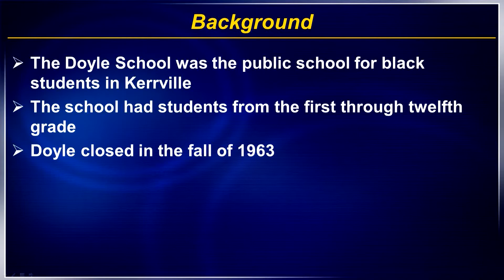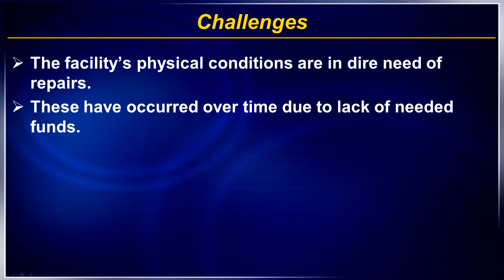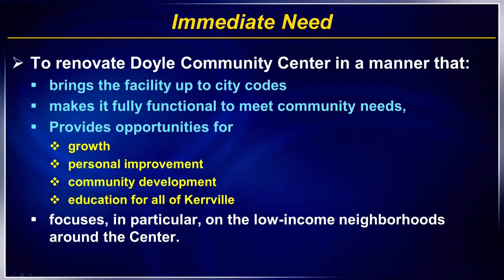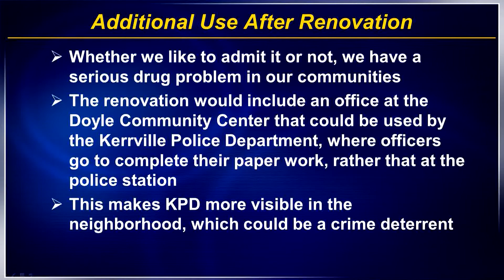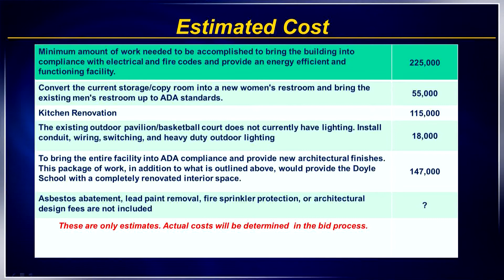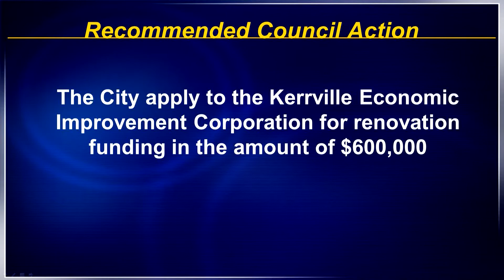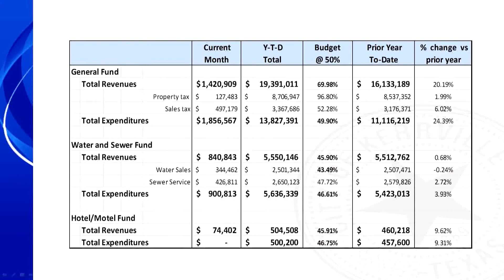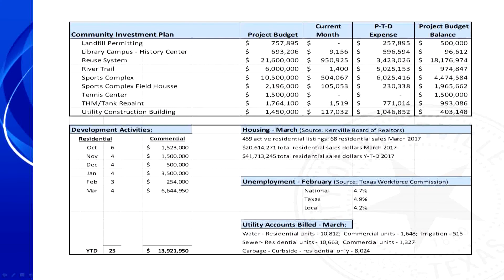City Council Meeting - April 25, 2017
KERRVILLE CITY COUNCIL AGENDA
REGULAR MEETING, TUESDAY, APRIL 25, 2017, 6:00 P.M.
CITY HALL COUNCIL CHAMBERS
701 MAIN STREET, KERRVILLE, TEXAS
CALL TO ORDER
INVOCATION OFFERED BY MAYOR BONNIE WHITE
PLEDGE OF ALLEGIANCE TO THE FLAG
1. ANNOUNCEMENTS OF COMMUNITY INTEREST:
2. CONSENT AGENDA:
2A. Minutes of the regular meeting of March 14, 2017, and the special meeting of March 22, 2017.
2B. Contract to Freese and Nichols, Inc. for engineering services for the construction of Legion lift station and force main, in the amount of $734,000.00. (staff)
2C. Contract to Freese and Nichols, Inc. for engineering services for the City of Kerrville’s water treatment plant trihalomethane reduction project, in the amount of $287,000.00. (staff)
2D. Purchase of one 2018 Freightliner dump truck through BuyBoard Purchasing Cooperative in the amount of $85,792.00. (staff)
END OF CONSENT AGENDA
3. ORDINANCES, SECOND AND FINAL READING:
3A. Ordinance No. 2017-09, amending Chapter 26 “Buildings and Building Regulations”, Article VIII “Building Board of Adjustment and Appeals” of the Code of Ordinances of the City of Kerrville, Texas, by amending the membership qualifications for said board and ending the term limits; containing a cumulative clause; containing a savings and severability clause; establishing an effective date; and providing other matters related to the subject. (staff)
3B. Ordinance No. 2017-10, amending Chapter 66 “Library,” of the Code of Ordinances of the City of Kerrville, Texas, by amending Article II “Library Advisory Board” to remove the requirement of ex officio members and to require quarterly meetings; containing a cumulative clause; containing a savings and severability clause; and providing other matters relating to this subject. (staff)
3C. Ordinance No. 2017-11, amending the budget for Fiscal Year 2017 to authorize the transfer of a portion of the unassigned fund balance within the general fund to the general asset replacement fund. (staff)
4. ORDINANCE, FIRST READING
4A. Ordinance No. 2017-12 amending Chapter 74 “Parks and Recreation,” of the Code of Ordinances of the City of Kerrville, Texas, by amending Article II “Parks and Recreation Advisory Board” to increase the number of members from eight to nine and to clarify the responsibilities and expectations of the board; containing a cumulative clause; containing a savings and severability clause; and providing other matters relating to the subject. (staff)
5. CONSIDERATION AND POSSIBLE ACTION:
5A. Application to City of Kerrville, Texas Economic Improvement Corporation for funding to renovate the Doyle Community Center. (Jack Pratt)
5B. Resolution No. 10-2017 amending the Ethics Polity for Elected and Appointed Officials – City of Kerrville, Texas as previously adopted by Resolution No. 40-2013; said amendments concerning the meeting preparation, communications, and the confidentiality of specific information. (staff)
6. INFORMATION AND DISCUSSION:
6A. Budget and economic update. (staff)
7. VISITORS/CITIZENS FORUM:
8. ITEMS FOR FUTURE AGENDAS
9. EXECUTIVE SESSION:
10. ACTION ON ITEM DISCUSSED IN EXECUTIVE SESSION, IF ANY
11. ADJOURNMENT.